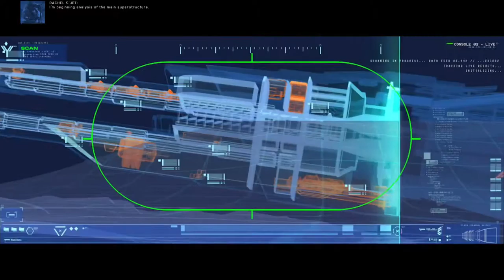Homeworld: Deserts of Kharak | Desert Rats | #03 | Let's Play Deserts of Kharak Gameplay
I delve into the newest Homeworld game on pc, the prequel Homeworld: Deserts of Kharak. Join me in my mother carrier Kapisi  as we seek out strange new life forms and exterminate them in our quest to retrieve the warp core and enter space.

►If you wish to download Homeworld: Deserts of Kharak you can purchase the game on Steam

►Homeworld: Deserts of Kharak Gameplay Overview

A ground-based RTS prequel to the classic Homeworld games. Assemble your fleet and lead them to victory on the shifting sands of Kharak in this compelling strategy game. Crafted by Blackbird Interactive, a studio founded by veterans of Homeworld and Company of Heroes, Homeworld: Deserts of Kharak takes players to the deserts of Kharak where danger lurks over every dune.

In Deserts of Kharak’s campaign, an anomaly is discovered deep in the southern desert. An expedition is sent, but the story is not that simple. Discover the story of Rachel S'jet as she leads her people on a quest to find their destiny in an exciting campaign.

Take control of fleets of land and air vehicles – from nimble light attack vehicles to massive heavyweight cruisers – built to conquer the desert.